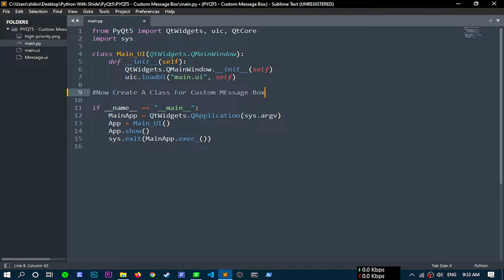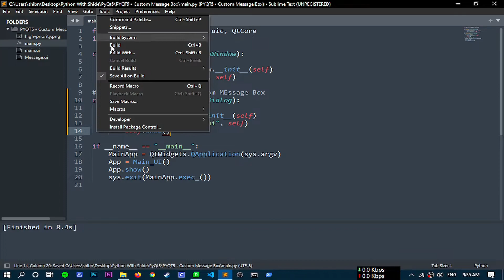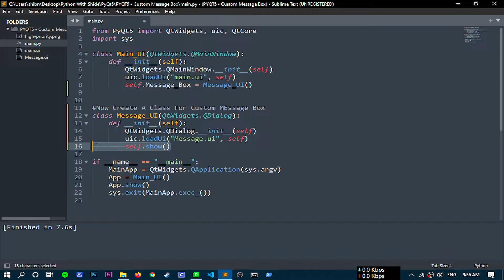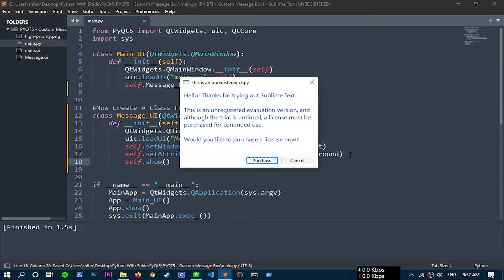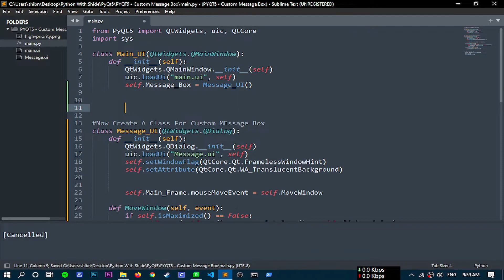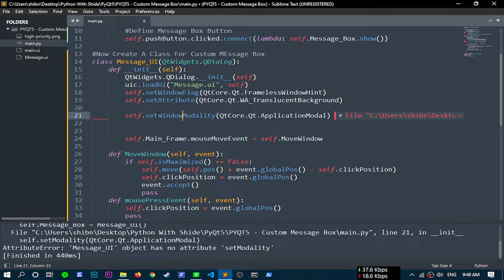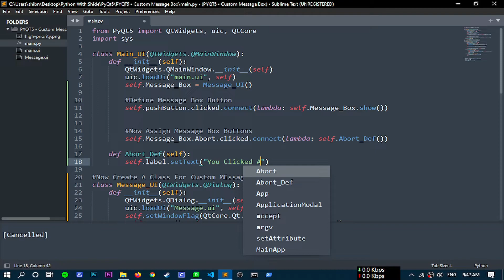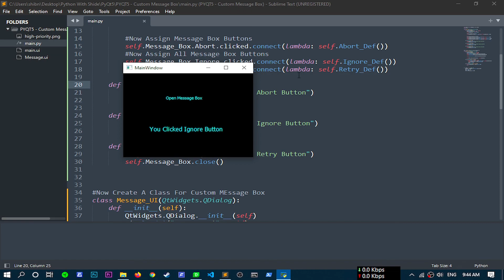PyQt5 Custom Message Box with UI files | Python PyQt5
In this video, we show you how to create a custom message box in Python using the PyQt5 library. We also provide the user interface files so that you can easily create your own message box.

Thank You NSC MUSIC
Check out Usage Policy on how to use NCS music in your videos